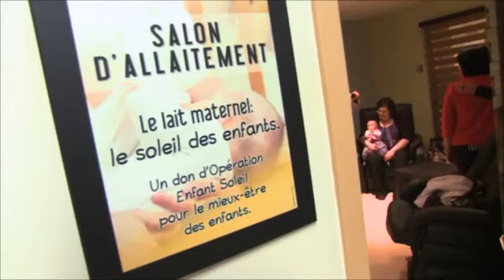Les projets d'immobilisation, une collaboration entre le MSSS et Opération Enfant Soleil (2013)